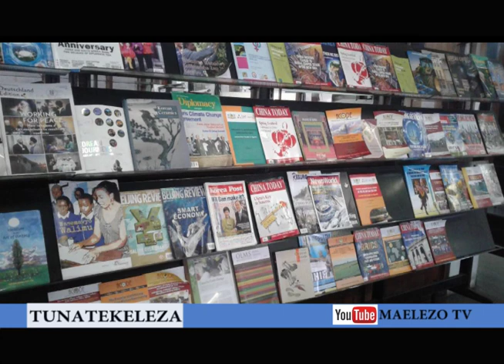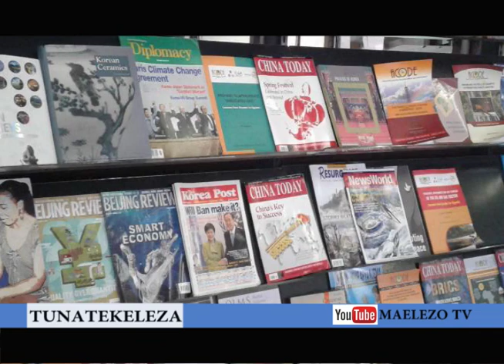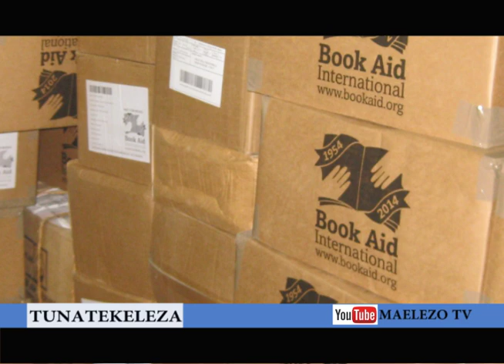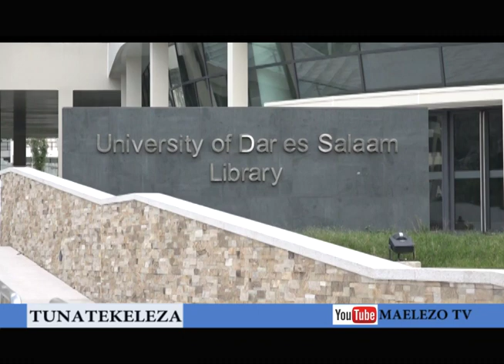TUNATEKELEZA: MABORESHO NA UDHIBITI WA UBORA WA SEKTA YA ELIMU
Waziri wa Elimu, Sayansi na Teknolojia Prof. Joyce Ndalichako akifafanua namna wizara ilivyojikita katika maboresho na udhibiti ubora wa sekta ya elimu nchini